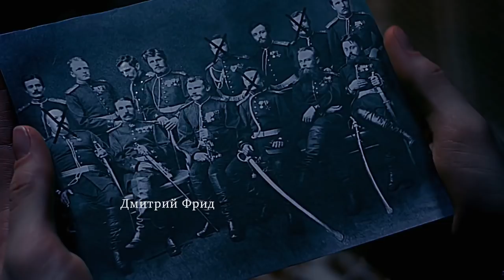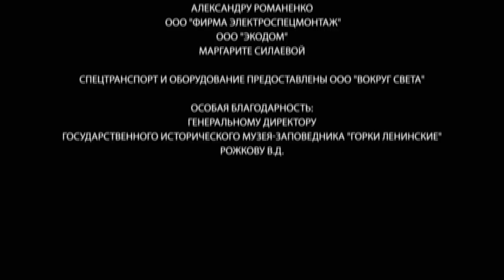Detective Anna. Russian TV Series. Episode 42. StarMedia. Detective. English Subtitles